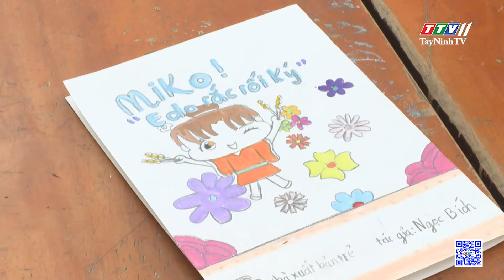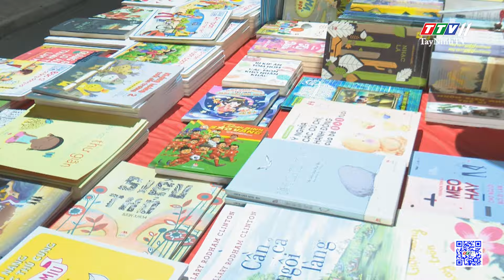Ngày hội sách và Văn hoá đọc tỉnh Tây Ninh năm 2024 thành công tốt đẹp | TayNinhTV